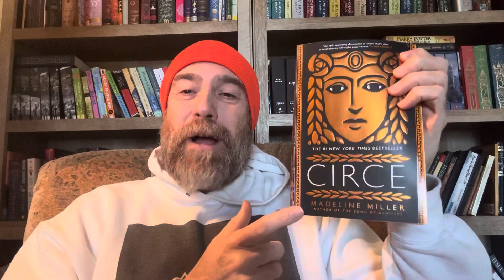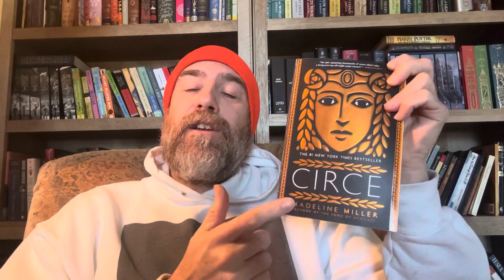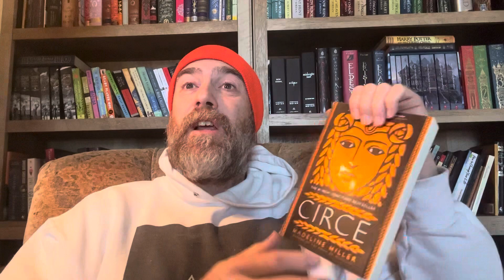Is There A God? Is There A devil?